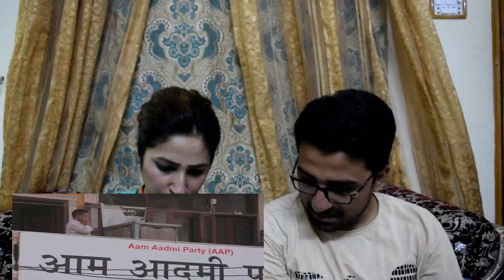Pakistani React to An Insignificant Man | Official Trailer | Arvind Kejriwal.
How Pakistani React to An Insignificant Man | Official Trailer | Arvind Kejriwal.

News,Views & Updates.